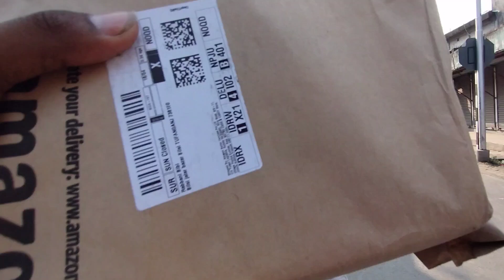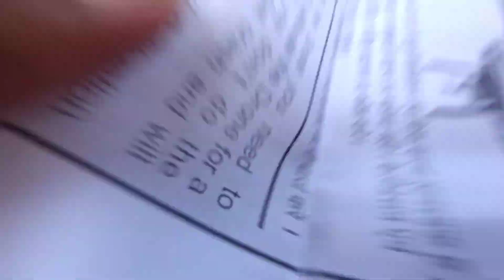😱🔥DGI DRONE ₹19999 kaisa hai drone full video dekhne ke pata chal jaega /dronevideo